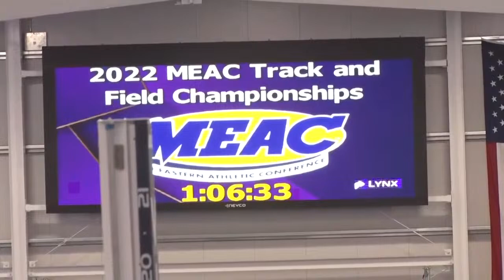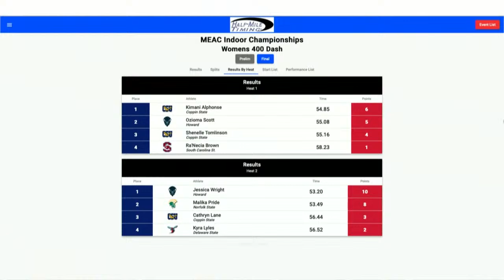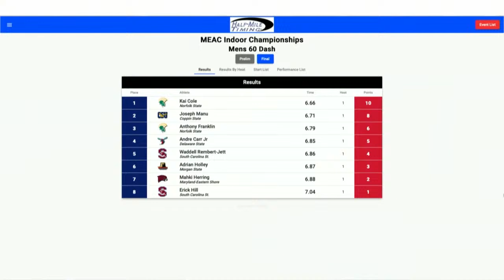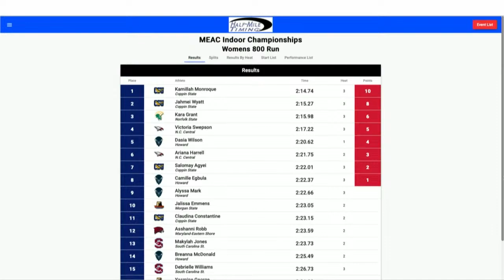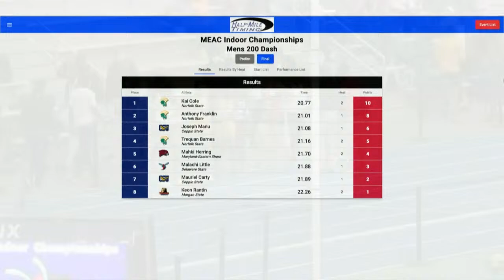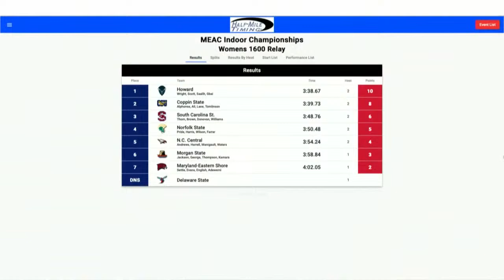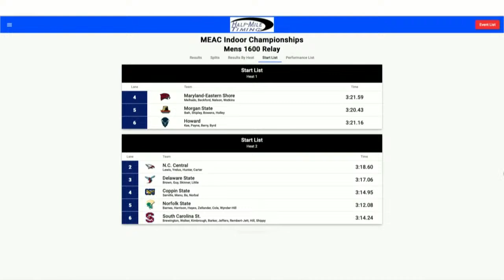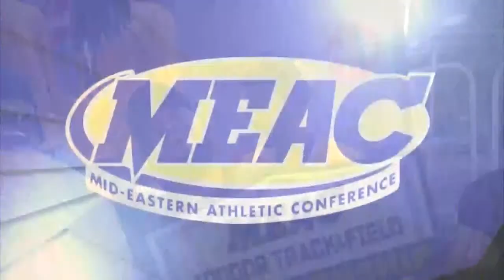Mid-Eastern Athletic Conference 2022 Division 1 Indoor Track Tournament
The Mid-Eastern Athletic Conference host it's conference institutions in Virginia Beach Virginia for the 2022 MEAC Indoor Track Tournament.

MEAC Institutions include Coppin State University, Delaware State University, Howard University, Morgan State University, University of Maryland Eastern Shore, North Carolina Central University, Norfolk State University, and South Carolina State University